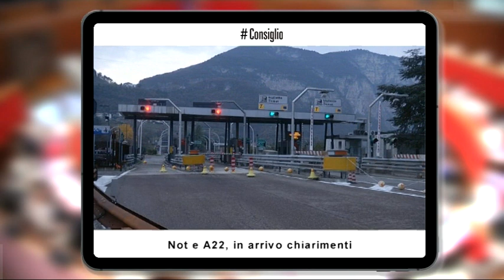CONSIGLIOPROVINCIALETRENTO, 6 MAGGIO 2022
Produzione industriale asfalti a Tione: la petizione
La terza Commissione permanente di Ivano Job ha avviato l’esame di una petizione sulla produzione industriale di asfalti nel territorio dei tre comuni di Borgo Lares, Tre Ville e Tione. I sottoscrittori lamentano esalazioni odorigene e disagi correlati all’attività dello stabilimento. L’assessore Mario Tonina ha chiarito che l’industria è stata oggetto di controlli e verifiche da parte della Provincia e di Appa ben prima del deposito della petizione. L’attività della Mazzotti è infatti produttiva da numerosi anni e la serietà è d’obbligo sia nei confronti di chi ha rilevato i disagi, che della ditta che sempre ha garantito correttezza e impegno nell’operare in modo il più possibile attento all’ambiente e al territorio. I lavori proseguiranno con l’ascolto dei referenti della petizione, della ditta Mazzotti e di Appa.

Not e A22, in arrivo chiarimenti
Si svolgerà la prossima settimana in aula su richiesta delle minoranze del Consiglio provinciale una comunicazione della Giunta sulla vicenda del Nuovo Ospedale del Trentino, sulle ragioni della bocciatura del progetto indicato come vincitore e sulle soluzioni che si intendono adottare al riguardo. Sempre le Minoranze hanno poi chiesto ed ottenuto dai capigruppo una convocazione straordinaria del Consiglio provinciale, programmata nel pomeriggio del 16 maggio prossimo, in merito alla proposta di partenariato pubblico-privato per il rinnovo della concessione dell’A22.

Riforma Progettone: attenzione a perdere la funzione sociale
Diffuso apprezzamento è venuto in seconda Commissione permanente dalle audizioni di Agenzia del Lavoro, Cooperazione e imprenditori al disegno di legge dell’assessore Spinelli che ridisegna il modello del Progettone, con l’obiettivo di superare la logica dell’accompagnamento alla pensione dei lavoratori disoccupati, puntando al possibile reinserimento delle risorse umane nel mercato del lavoro. Preoccupazioni sono state espresse dai sindacati che hanno messo in guardia dal rischio che con la riforma si possa perdere la funzione sociale del Progettone.